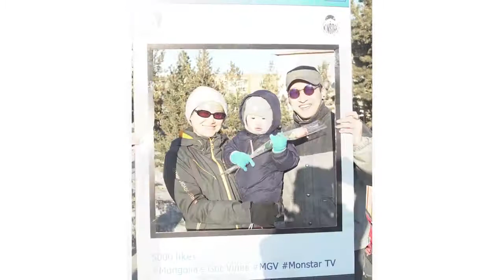Марта 8, Woman's Day 2017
Манай MGV crew-гийнхан эмэгтэйчүүдийн баяраар охид бүсгүйчүүдийг баярлуулсан нь. Эмээ нарыг ч баярлуулсан боловч бичлэг авч чадаагүй юм.